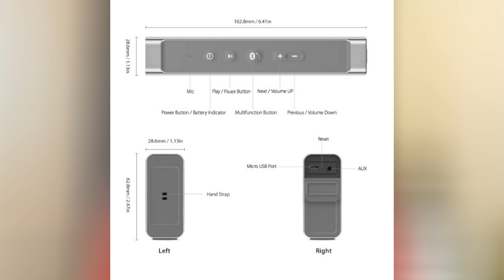Unboxing MercuryBox Inateck ! Mon Avis !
100 j'aimes = 1 vidéo en forme :D

Merci :) !